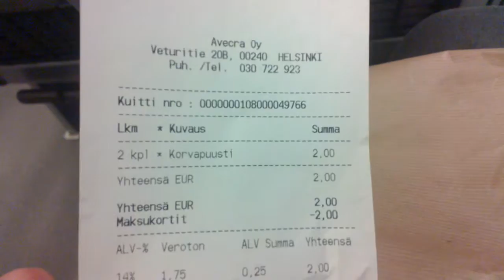Kerrankin VR oli edullinen